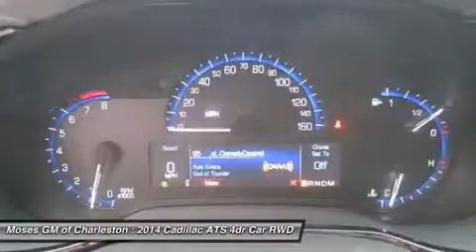2014 CADILLAC CTS Charleston, WV C14058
2014 CADILLAC CTS Charleston, WV
Stock# C14058

1406 Washington St. E.